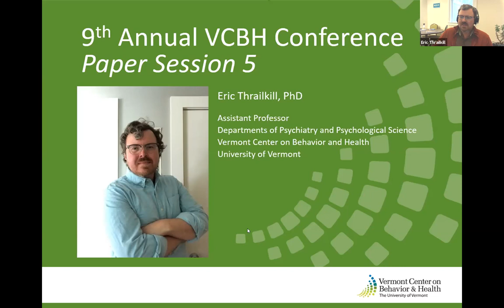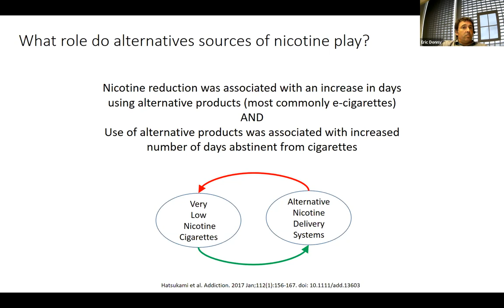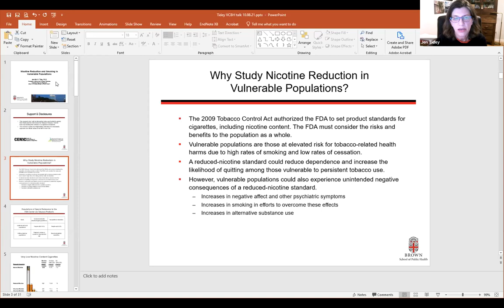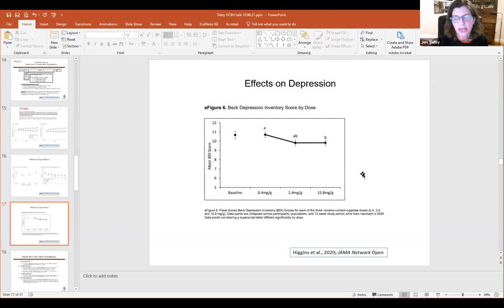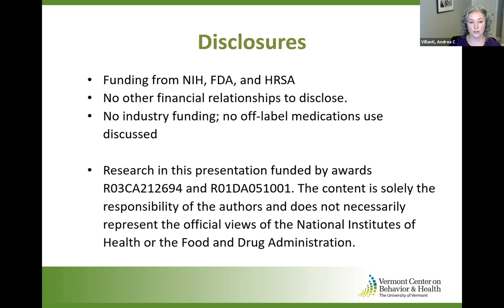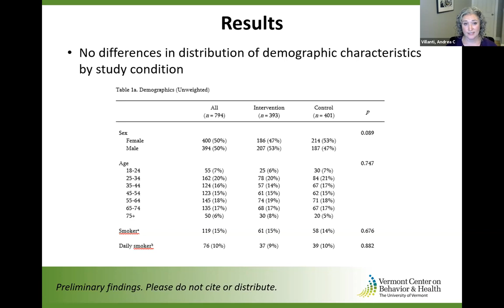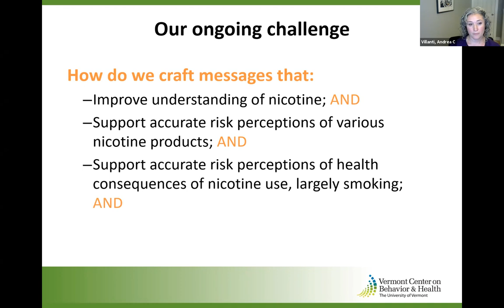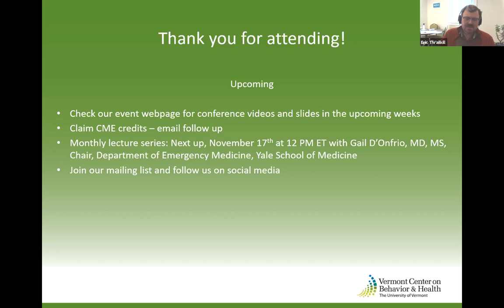Paper Session 5 at the 9th Annual VCBH Conference Oct 8 2021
Session Chair: Eric Thrailkill, PhD, Assistant Professor, Departments of Psychiatry and Psychological Science, Vermont Center on Behavior and Health, Larner College of Medicine, University of Vermont

Nicotine Reduction and Smoking:
Eric C. Donny, PhD, Director, Tobacco Control Center of Excellence, Professor, Departments of Physiology & Pharmacology, Wake Forest University

Nicotine Reduction and Smoking in Vulnerable Populations:
Jennifer Tidey, PhD, Professor of Behavioral and Social Science, Associate Dean for Research, Brown University School of Public Health

Messaging Around Nicotine Content in Cigarettes:
Andrea C. Villanti, PhD, MPH, Associate Professor, Departments of Psychiatry and Psychological Science, Vermont Center on Behavior and Health, Larner College of Medicine, University of Vermont